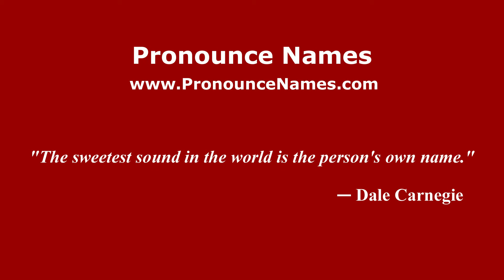How to pronounce Nemir Kirdar (Arabic/Iraq) - PronounceNames.com